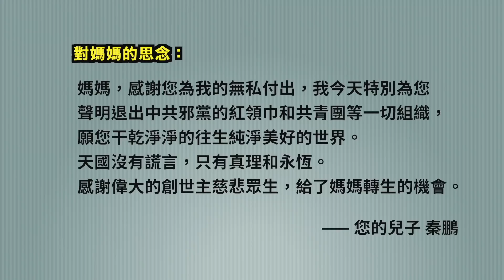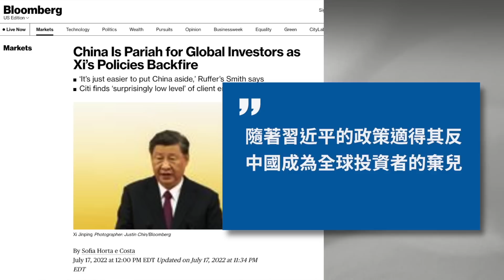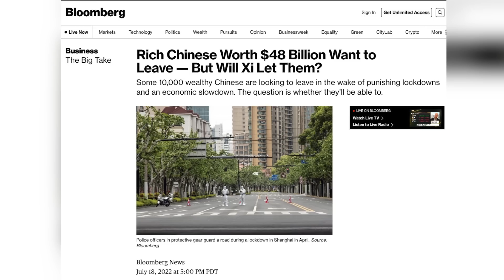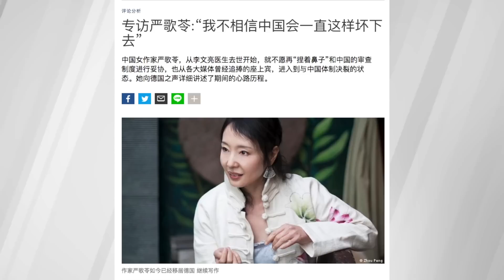我沒有媽媽了，留下三大遺憾；中國富豪要帶480億美元離開，西方資本止步中國，有一個共同原因；嚴歌苓再批習近平「人販子」| 秦鵬政經觀察 2022.07.19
今天我們談三件事：一個是我的媽媽，剛剛離開了人世間，我想表達一下對她的思念，和想跟她說的一些真心話。

另一個，是最近幾天西方媒體不約而同的在觀察到中國現實的時候，居然聚集了同一個人。
還有，著名的華人作家嚴歌苓，剛剛接受媒體採訪，談到自己的心路歷程，談到自己的不悔與遺憾，再談對習「人販子」的定性。